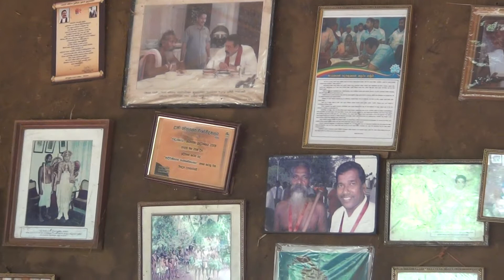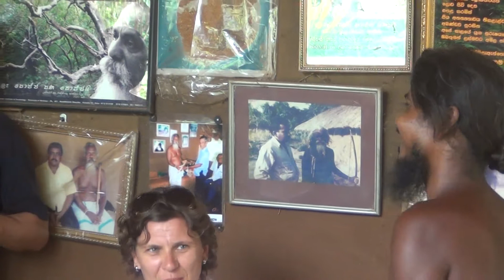Sri Lanka - spotkanie z Wodzem Plemienia Weddów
Obszary górskie południowo-wschodniej Sri Lanki, spotkanie z Wodzem Plemienia Weddów, czyli Ludzi Lasu - Wannijala-Aetto (15 marca 2014) |
Mountain areas south-east of Sri Lanka, a meeting with Chief Tribe Veddas, namely the Forest People - Wannijala-Aetto (15 March 2014) |